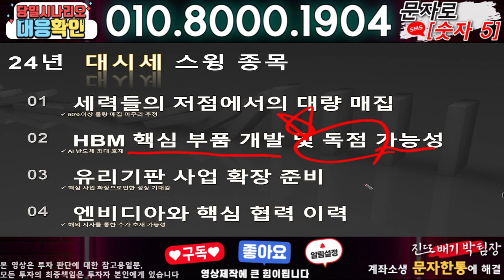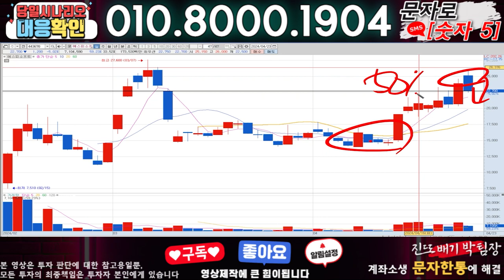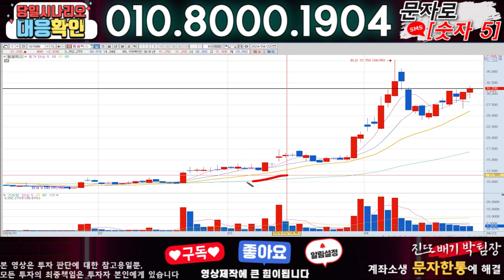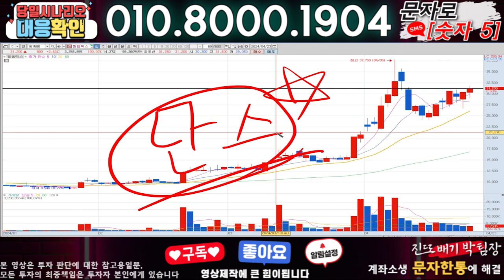코리아나 ) 3분전 기습속보-공식입장발표!! 무슨일인가?